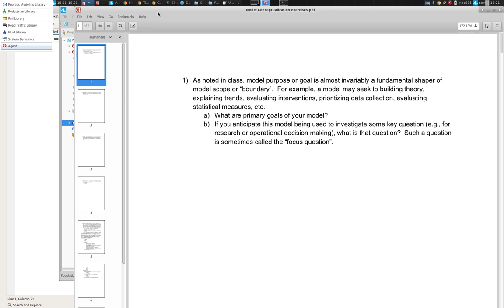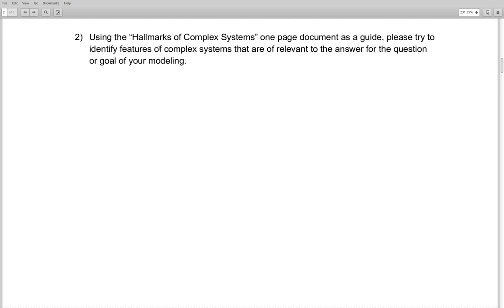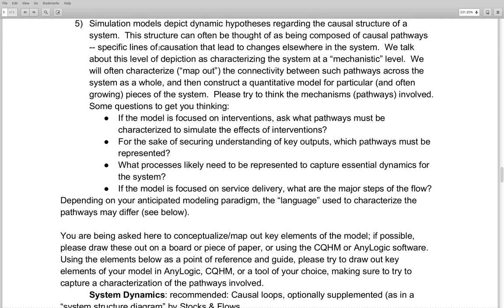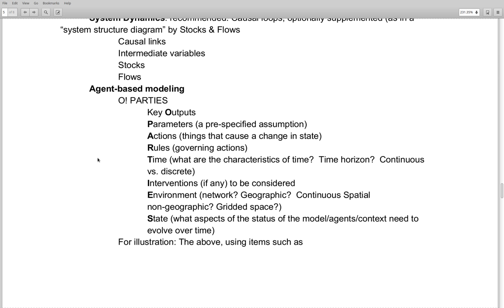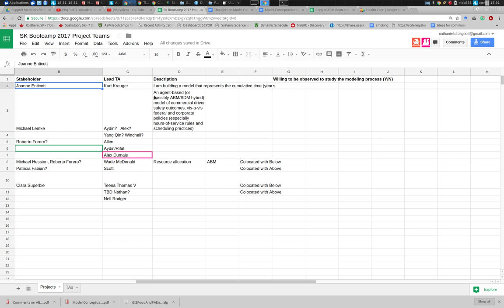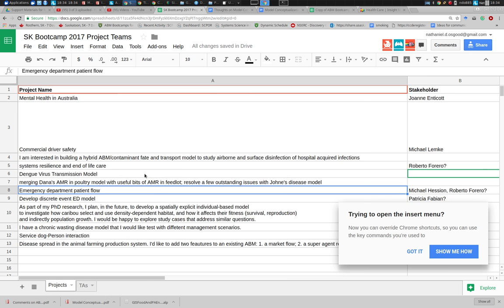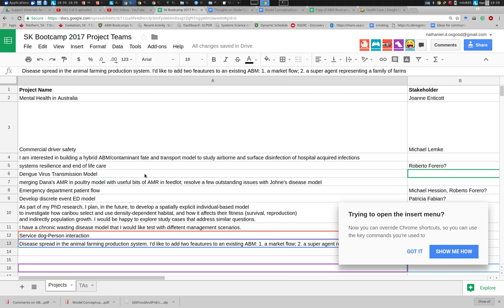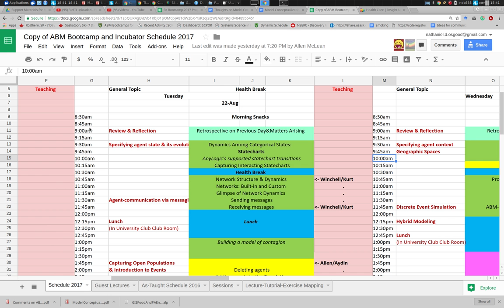Take Home Exercise